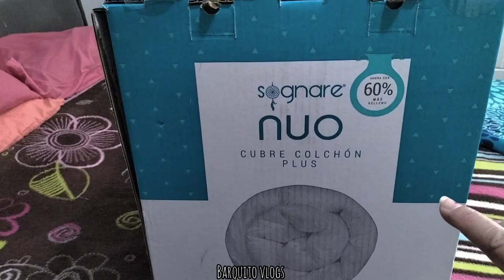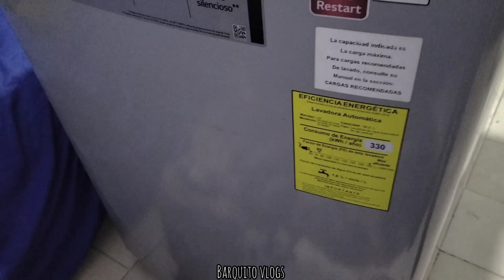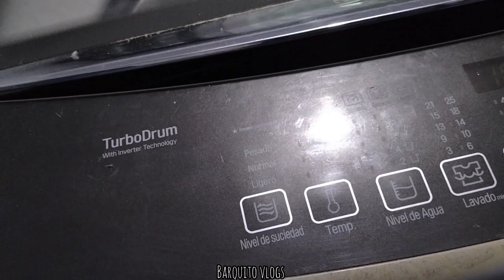NUEVOS CAMBIOS EN MI CASA🏠.. enferma otra vez del virus???🤧hogar